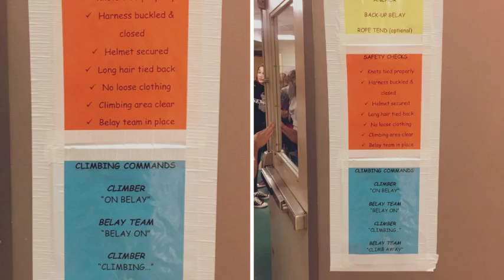Day 2 @ Westford Academy HQ